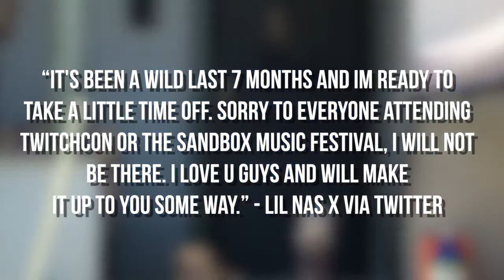ARTIST !D: Lil Nas X | MUSIK !D TV NEWS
For this episode, we'll be featuring Lil Nas X, a young country rapper.

KEEP UP ON THE LATEST MUSIK NEWS!

Snaptchat: Davesor1

Nicole:
Executive Editor of MUSIK ID TV